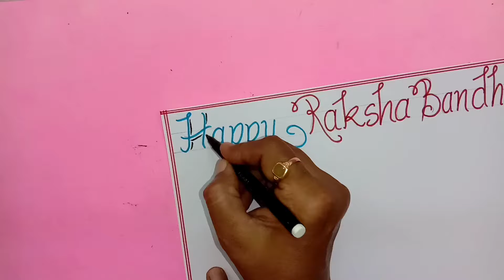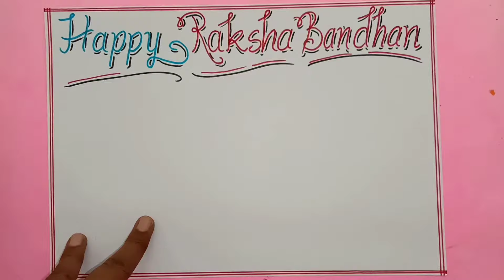Rakhi making for kids / Rakhi making activity for kids / Craft on Raksha Bandhan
Materials used : Glitter sheets, scissors, glue, pearls, lace, white sheet, sketch pens etc.